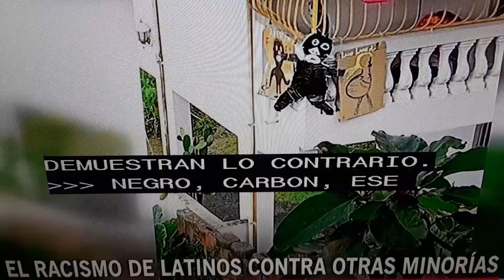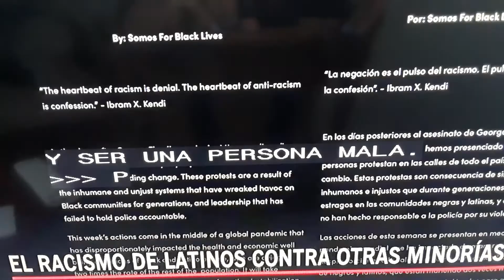El racismo de latinos contra minorias.